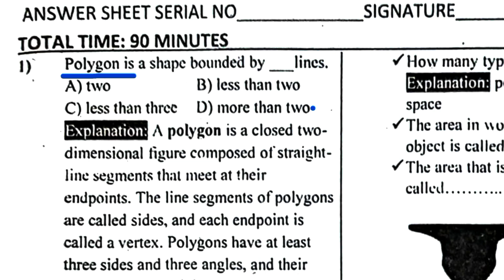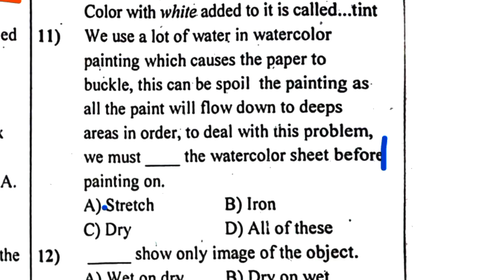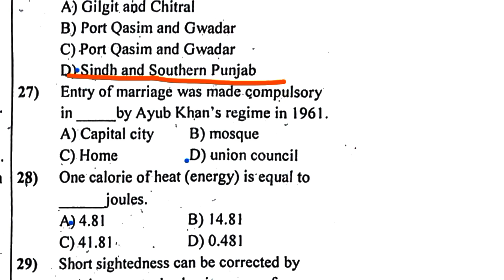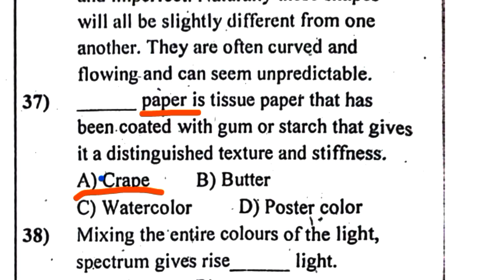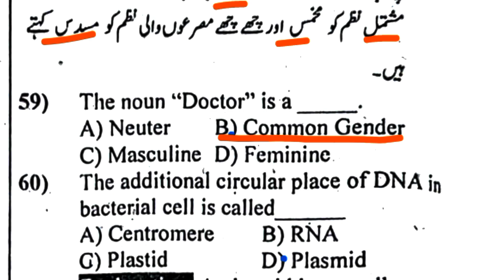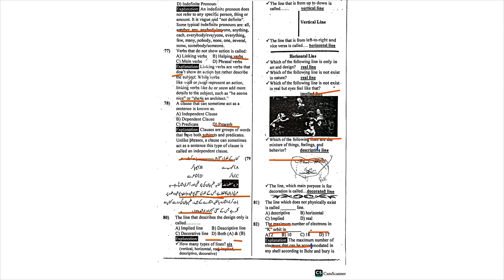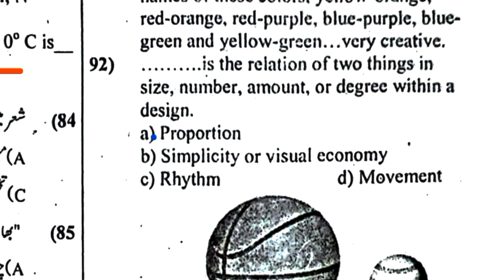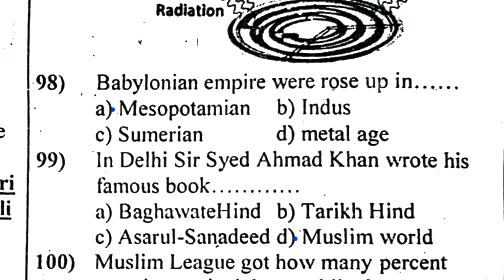ETEA DM Complete Solved Paper 2022|| PK ETEA DM Solved Test 2022|| DM KPK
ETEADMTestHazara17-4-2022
DMETEATest KP2022

PakStudies MCQs

NewJobsKnowled